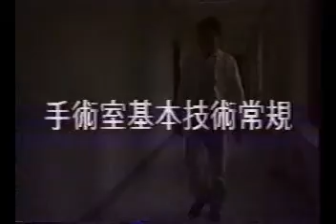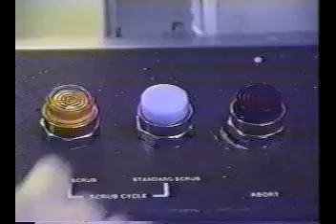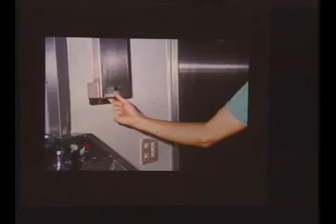九十學年度實習醫師實習導論第六卷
急救甦醒術語處理
紀志賢醫師
手術室注意事項
洪崇傑醫師